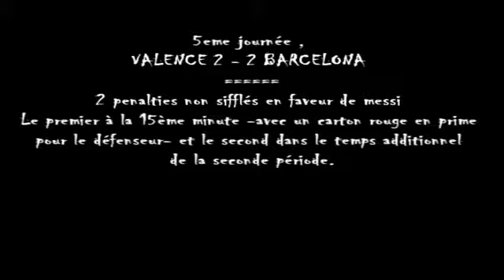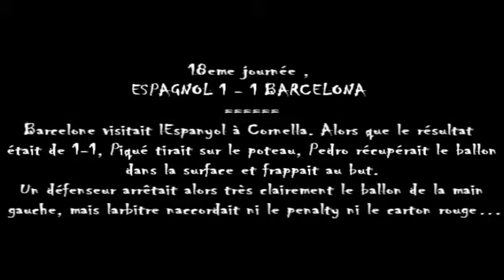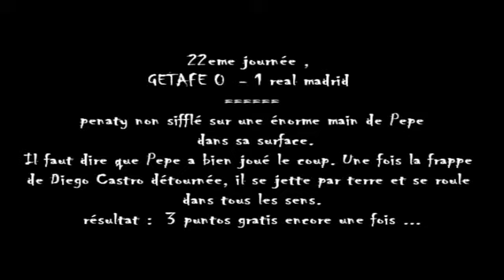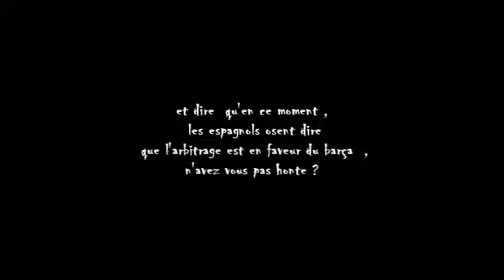Referees have stolen FCBarcelona's points and have given to Real Madrid 2011-2012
This is until half season
There are more and more but this is a sample